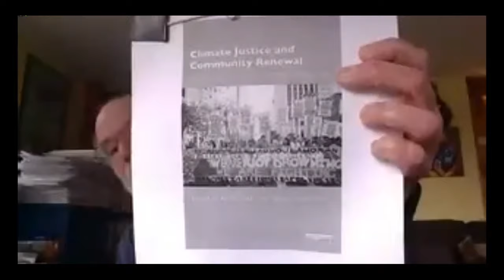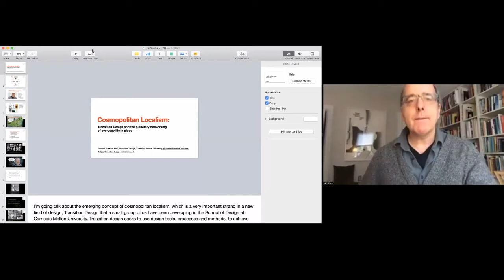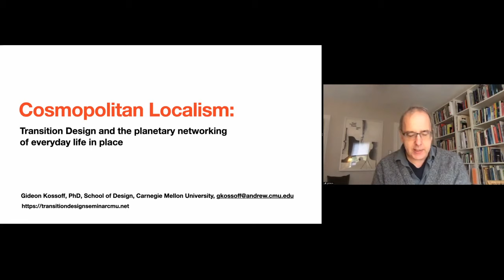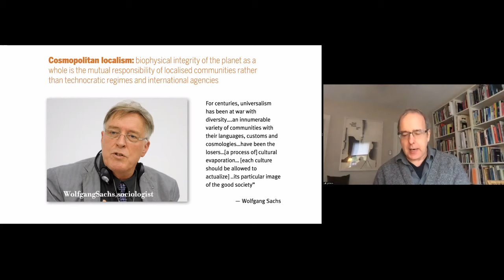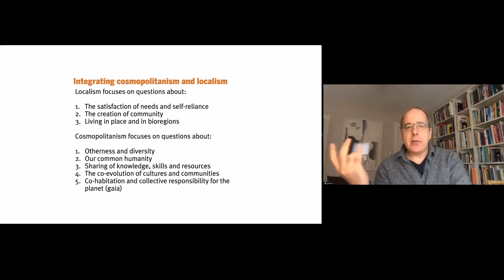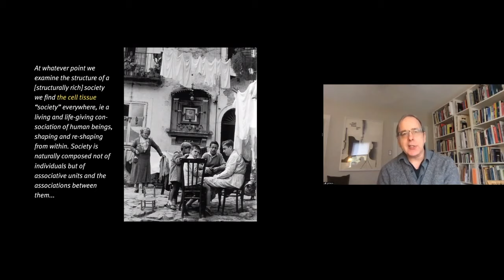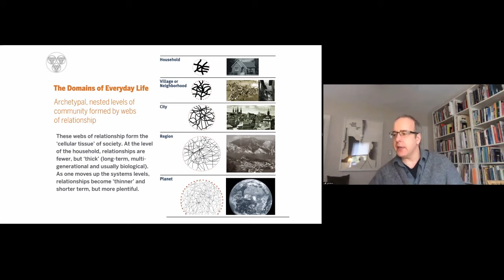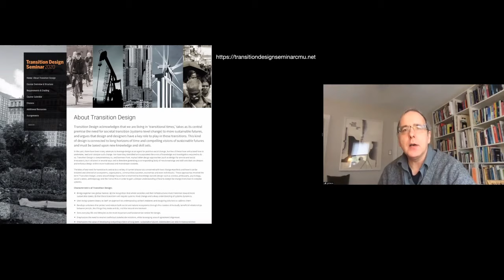Chodorkoff, Tokar, Kossoff: Social ecology and co-shaping just transitions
On social ecology and social movements, critical utopias, climate justice and cosmopolitan localism, this coming Friday we are joined by Dan Chodorkoff, Brian Tokar and Gideon Kossoff, central figures and co-founders of the interdisciplinary field of social ecology.

Dan Chodorkoff co-founded the Institute for Social Ecology in Vermont in 1974 together with Murray Bookchin, while nowadays, he is focusing mostly on fiction. Brian Tokar is an activist and author, a lecturer in Environmental Studies at the University of Vermont, and an active board member of 350Vermont as well as the Institute for Social Ecology, where he served as Director from 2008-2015. Gideon Kossoff, who cooperated with the Institute in the 1980s, is coordinator of and lecturer in the doctoral program at Carnegie Mellon’s School of Design, where he is co-developing a framework for “transition design”.

Moderated by Rok Kranjc.

RESOURCES

Dan Chodorkoff
Social Ecology: An Ecological Humanism, pg. 7-17
Dan’s lecture on social ecology at the International summer school of political ecology in Ljubljana, 2018:

Brian Tokar
On Social Ecology and the Movement for Climate Justice (in Stefan G. Jacobsen, ur., Climate Justice and the Economy: Social mobilization, knowledge and the political, Routledge 2018)

Gideon Kossoff
Cosmopolitan Localism: The Planetary Networking of Everyday Life in Place, 2019 (pg. 51-66)